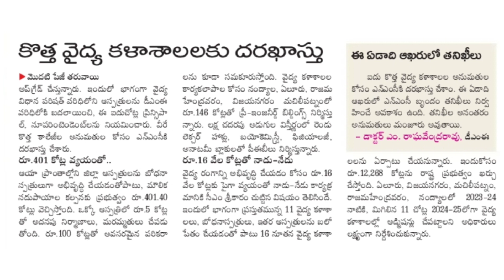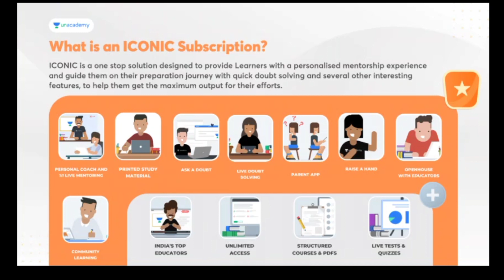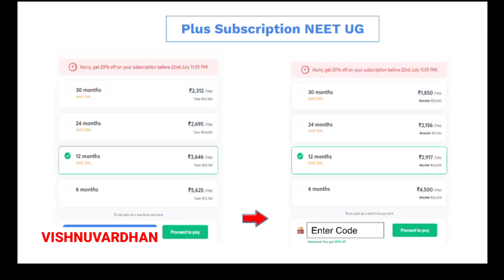NEET 2022/23/24 | New Medical Colleges In Andhra Pradesh | Vishnu's Smart Info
Use Code ''VISHNUVARDHAN'', Unlock FREE Special Classes on Unacademy, & also Get 10% off on your NEET UG Subscription with up to 6 months of free extension at the same price today.